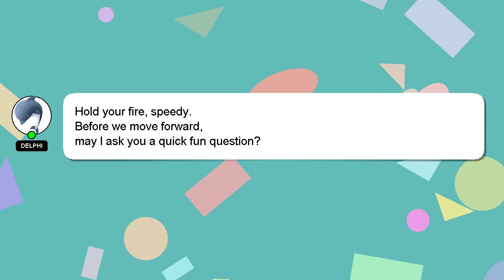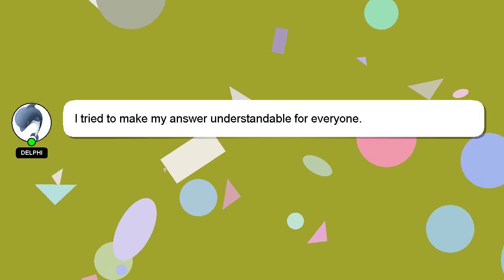NodeJS : 404 when making a request to express route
NodeJS making to when 404 express : route a request